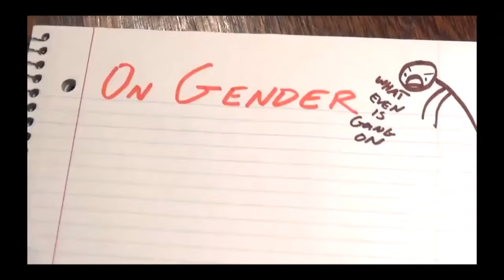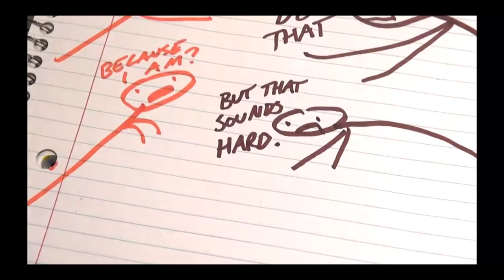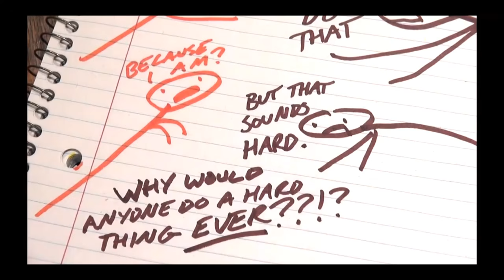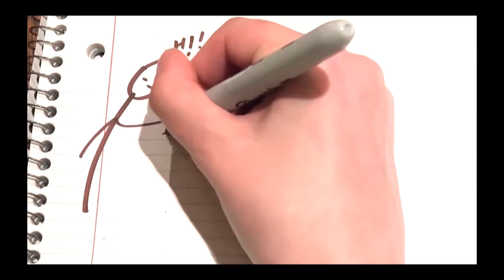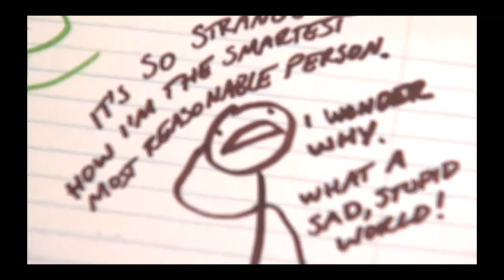Chemical Clathration: ViHart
It's all getting dumber than my head can take. So I'm going to have a chat with an old friend.

Remy Demarest
Sage Gerard
Adam Courchaine
Andrew
James O'Neil
David Karpinski
cord sims
Carbon 14
Benjamin Dolby
Avnatanyei
Joe Ferry
Andy Ellis
Christopher
OlonOctorok
Daniel Funding
Taylor Napier
Ali B Alshaikh
Real Raven
kjell pihlström
Ranger Dave
smugb
Angry Chimp
Kathi Weber
Erik
Wesley Sheridan Montgomery
Kurtis Sanders
Peter Ong
BrianshipPotemkin
Charles
David Williams
Will
Polarbear21
Anthony Beckler
Katie Carballo-Penina
Michael Goutman
whic
Josh Litherland
Duncan Raitt
Ryhon Solheim
Son of Emhak
Adam Bannister
Tavis Charles
Wolfie (and Neptune) Mako'demeri
Anthony Durl
Charlie Belton